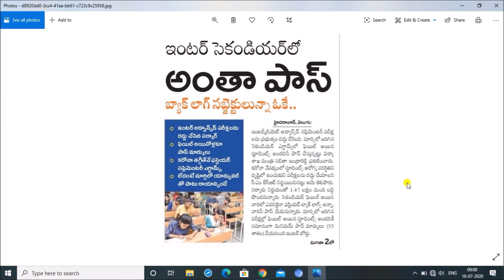TS Inter Supply Cancelled 2020 | TS Inter 1st Year Supply Latest News 2020